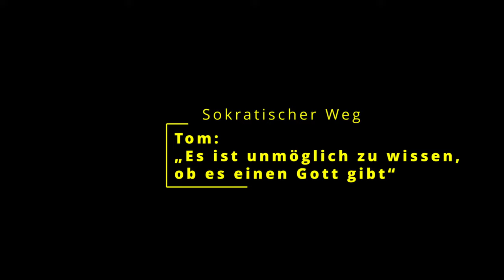Sokratischer Weg | Tom: „Es ist unmöglich zu wissen, ob es einen Gott gibt“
Im Oktober 2023 trafen sich Rene und der Sokratische Geri in München, um mit Menschen über ihre Überzeugungen zu sprechen und diese Gespräche aufzuzeichnen. Statt zu diskutieren, verwendeten sie die Gesprächsmethode „Sokratischer Weg“, um besser zu verstehen, wie ihr jeweiliges Gegenüber zu seiner Position gelangt war.

In diesem Video spricht Rene mit Tom über dessen Überzeugung: „Es ist unmöglich zu wissen, ob es einen Gott gibt“. Lasst uns gerne Kommentare da, wie ihr das Gespräch findet. Auch über Feedback zur Methode freuen wir uns, wenn ihr mit dem Sokratischen Weg schon vertraut seid.

Weitere Videos dieser Art auf Deutsch findet ihr nicht nur in unserem Channel, sondern z.B. auch beim Sokratischen Geri

Vielen Dank an alle, die Teil der deutschsprachigen Community sind!

Kapitel:
0:00 Teaser/Intro
0:31 Rapport aufbauen
0:58 Überzeugung als Gesprächsthema
1:50 Definitionen klären
3:00 Skala #1
3:24 Gründe für die Überzeugung
4:00 Spiegeln
4:27 Gegenargumente beleuchten
5:57 Exkurs: Persönliche Erfahrungen
7:29 Gedankenexperimente
10:50 Vergleich der Beispiele
12:00 Messbare Wunder
13:18 Spiegeln
15:54 Skala #2
17:30 Schlussgedanken
18:22 Nachgehakt
19:45 Verabschiedung